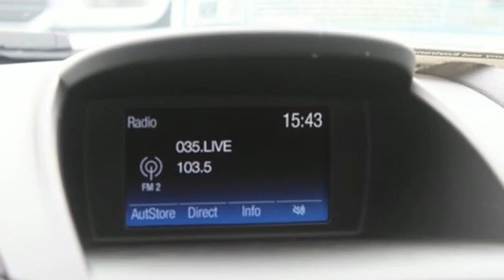New 2019 Ford Fiesta Mt Pleasant TX Sulphur Springs, TX F7442 - SOLD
Year: 2019
Make: Ford
Model: Fiesta
Trim: SE
Engine: 1.6L I4 Ti-VCT
Transmission: Automatic
Color: Gray
Interior: Charcoal Black
Stock #: F7442
VIN: 3FADP4BJXKM145062
 Price includes: $3,000 - Retail Customer Cash. Exp. 07/01/2019, $500 - Select Inventory Retail Customer Cash. Exp. 07/01/2019

Address:
2045 Burton Rd.